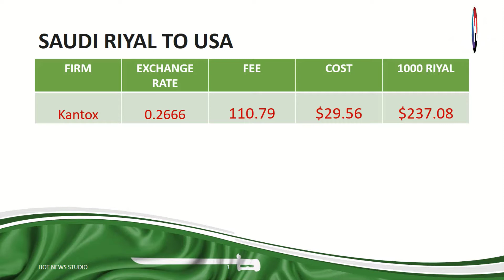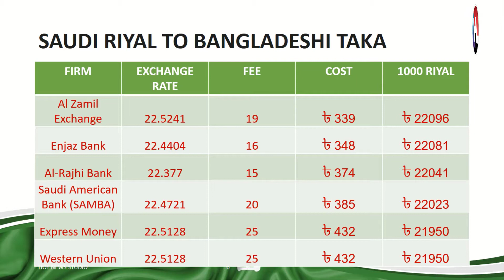SAUDI RIYAL RATE TODAY USA INDIA PAKISTAN BANGLADESH NEPAL | SAUDI RIYAL RATE 2nd November 2020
Hey Viewers,
          We are back with our segment " Economics". In this video we will tell you guys todays Saudi Riyal Transfer Rates of USA, Pakistan, India and Bangladesh.
In this video we have showed today's SAUDI RIYAL RATES.

1 saudi riyal rate today pakistan
2 saudi riyal rate today
3 saudi riyal rate all bank
4 saudi riyal rate for pakistan
5 saudi riyal rate in pakistan
6 saudi riyal rate riyal rate today in pakistan
7 today saudi riyal rate india
8 saudi riyal today rate
9 aaj ka riyal rate
10 saudi riyal rate today in india
11 saudi riyal to india rupees
12 sar to inr
13 saudi riyal to pakistani rupees
14 Saudi Riyal